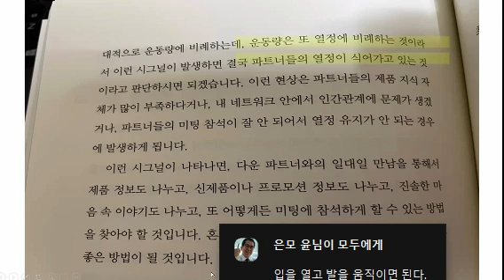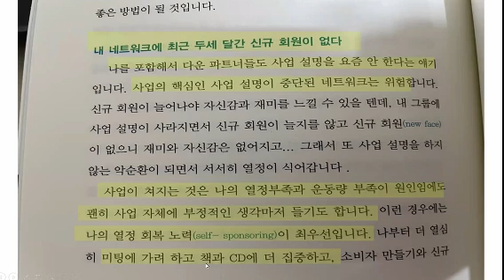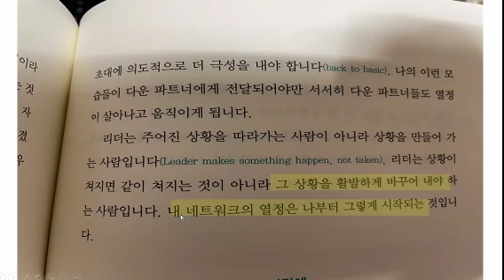김선기 리더의 암웨이 사업에 대한 책 일부 요약